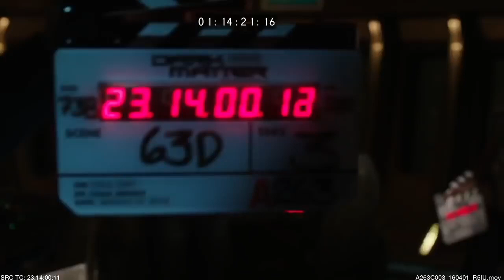Dark Matter Full Blooper Reel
blooper reel from the show dark matter